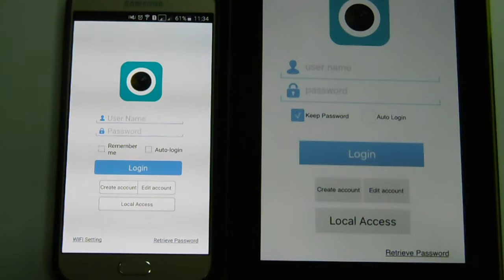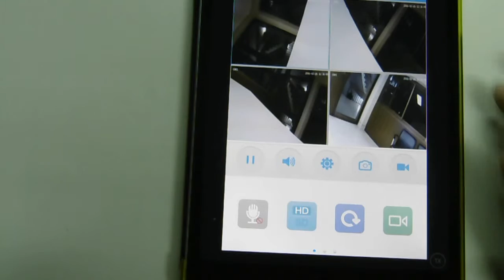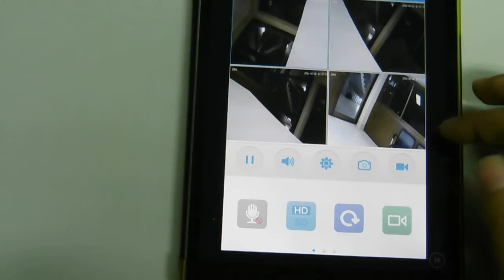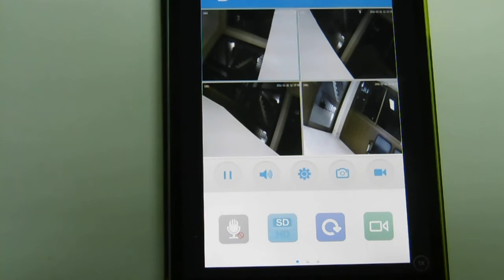Review App - FsEye | สำหรับ NVR - PS5800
- Fseye is a professional mobile remote video surveillance software
- Good operating experience
- With this software you can easily remote control your IPC / NVR / DVR